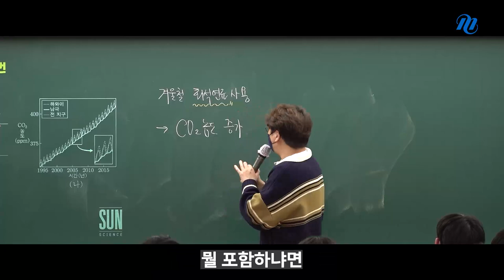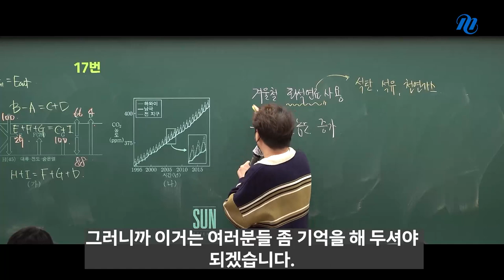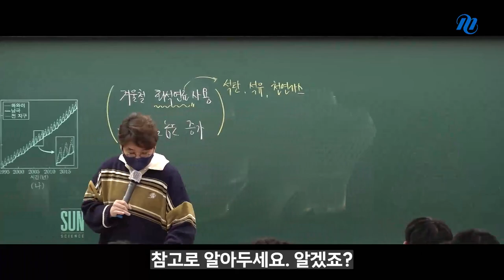[메가스터디] 지구과학 박선쌤-겨울에 대기 중의 이산화 탄소 농도가 증가하는 이유?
정답은 화석 연료의 사용량 증가 때문입니다.

하지만, 생각 외로 화석 연료가 뭔지 모르는 학생들이 많다는 사실..!

영상을 통해 이미 알고 있는 내용이라면 다시 한번 복습을,

몰랐던 내용이라면 지금부터는 아는 내용이 될 수 있게 확인해 보세요!

박선 선생님의 지구과학 이야기는 계속됩니다 :)